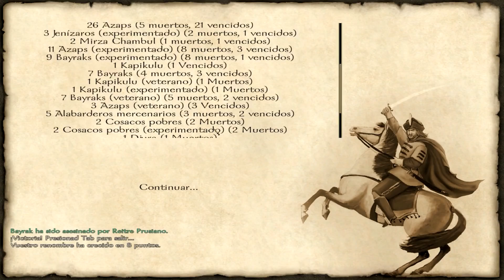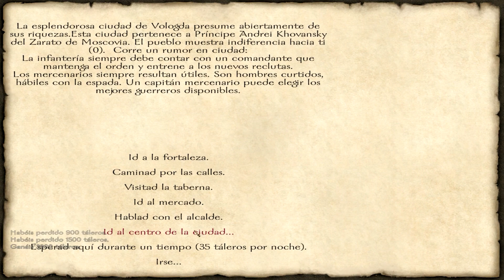Let's Play Mount & Blade with fire and sword #48 | Español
TaleWorlds lanza la tercera edición del simulador de combates medievales Mount & Blade.
Con With Fire & Sword entran en juego nuevas opciones de arsenal y toda una nueva
campaña que gira en torno a la Europa del Este del siglo XVII,
manteniendo el mismo estilo que sus predecesores.